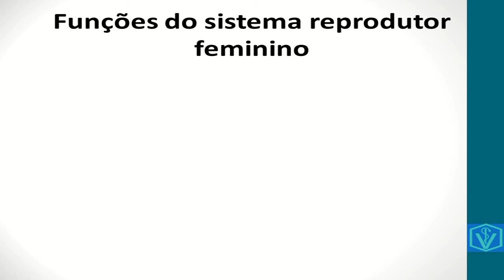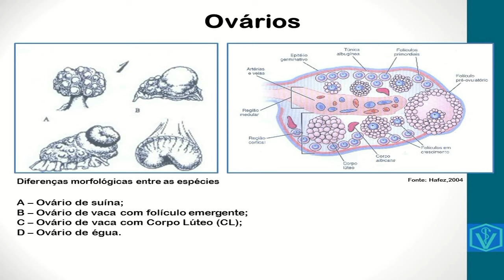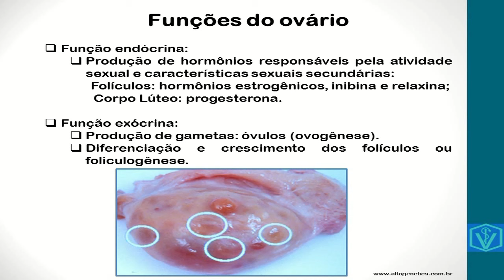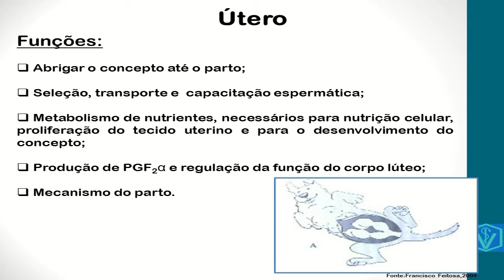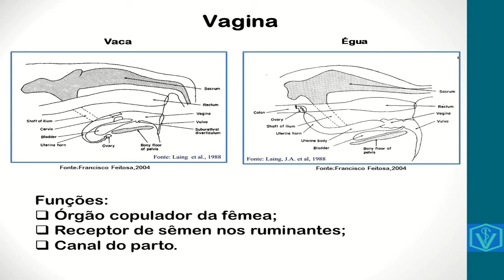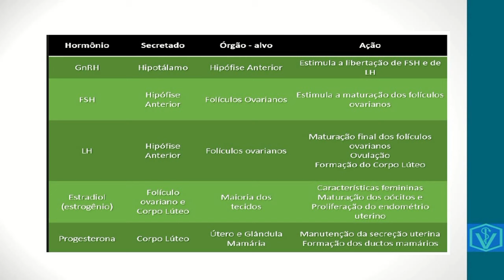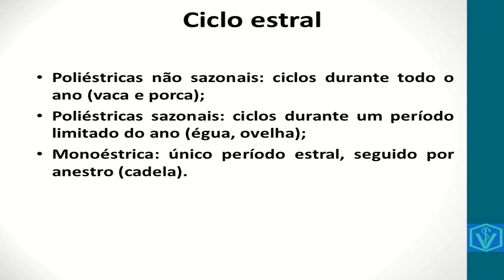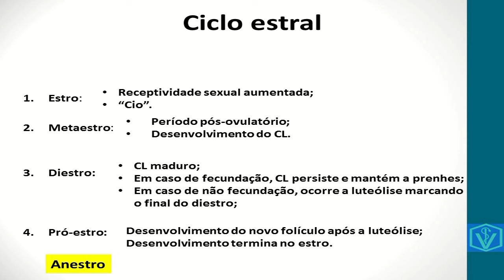Aula Completa Sobre Fisiologia Da Reprodução Da Fêmea | Ciclo Estral e Hormônios Envolvidos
Vídeo aula completa sobre fisiologia da reprodução da fêmea.
Nessa vídeo aula explico tudo sobre a fisiologia da reprodução da fêmea, desde a base anatômica, princípios fisiológicos, hormônios envolvidos e o ciclo estral dos animais domésticos.
Bons estudos!